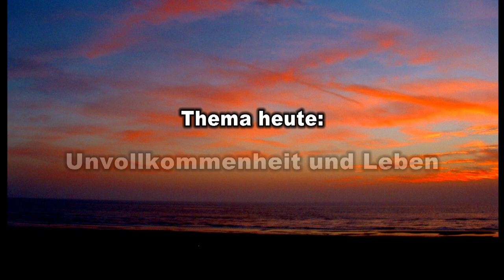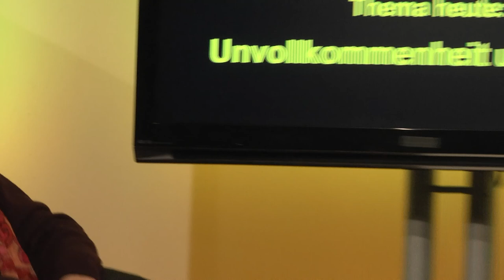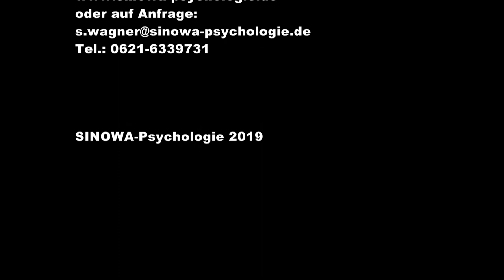Das Psychologische Quartett - 39 - Unvollkommenheit und Leben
Pfarrerin Reinhild Burgdörfer und der Ehrenpresbyter Udo Matthies unterhalten sich zusammen mit Sigrid Wagner, die Seminare zu der Themenreihe anbietet, über die menschliche Unvollkommenheit. Ein Schwerpunkt ist dabei, wie diese akzeptiert und ins alltägliche Leben integriert werden kann.
Durch die Sendung führt Norbert Wagner, Dipl.-Individualpsychologischer Berater.